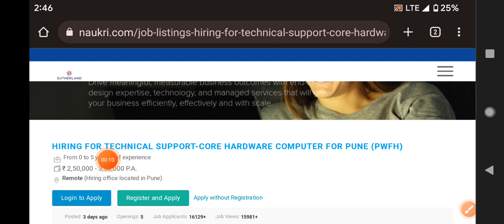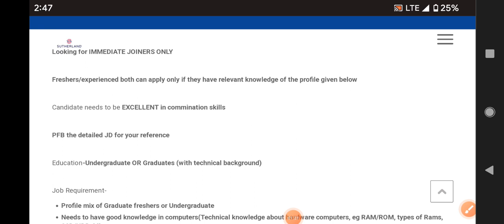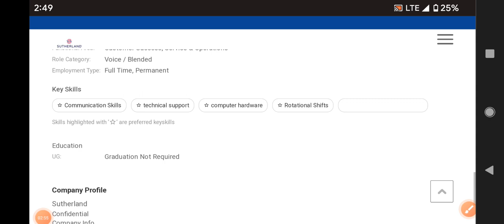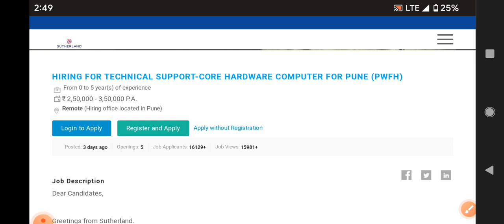Latest permanent work From Home jobs/campany will provide laptop/HR Details given/fresher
walk  interview
Hyderabad jobs
banglore jobs
Degree jobs
pg jobs
freshers jobs
bank jobs
pool drive
job
campus drive
Delhi jobs
Pune. jobs
voice jobs
executive jobs
associate jobs
executive jobs
backend jobs
Genpact jobs
Amazon jobs
Wipro jobs
tcs jobs
tech Mahindra jobst
cognizant jobs
Deloitte jobst
dell jobs
test pattern
hcl jobs
Government jobs
Capgemini jobs
cognizant jobs
work from home jobs
typing jobs

backend jobs

experience jobs